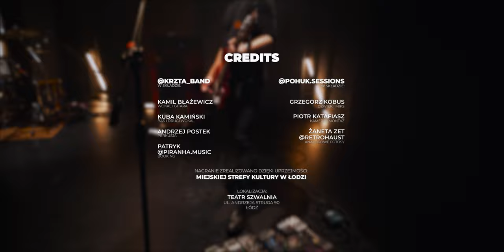KRZTA | pohuk live session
Obejrzyj sesję zespołu Krzta stworzoną we współpracy z Piranha Music.

Sesja zawiera nagrania trzech utworów z albumu “ŻÓŁĆ.NISZCZENIE.ZGLISZCZE” (2021):
0:00 - Intro
0:25 - Krzywdy
4:08 - Masa
10:37 - Ścierwo

Booking/Label:
Patryk (Piranha Music)

Fotosy z planu:
Żaneta Zet

Jeżeli podoba Ci się to co robimy, wesprzyj nas subem, komentarzem i łapką w górę. Postaramy się odwdzięczyć kolejnym zespołem nagranym live.

pohuk to łódzka, niezależna, przerywana huczeniem inicjatywa, której celem jest uchwycenie muzyki wykonywanej na żywo w charakterystycznych przestrzeniach.

Lokalizacja: Teatr Szwalnia, Łódź

Nagranie zrealizowane dzięki uprzejmości Miejskiej Strefy Kultury w Łodzi.

Do następnego!